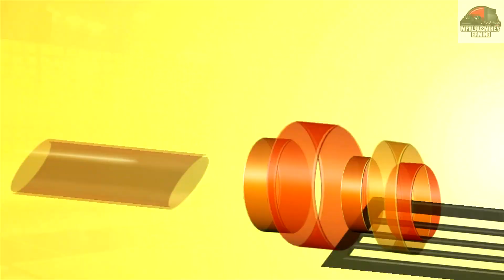2019 Maui Invitational - North Carolina Tar Heels vs Washington Huskies - Semi Final Game